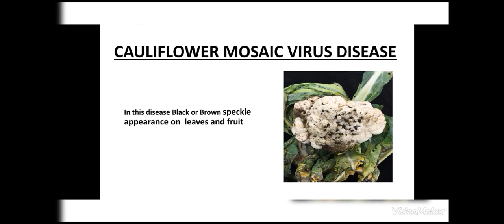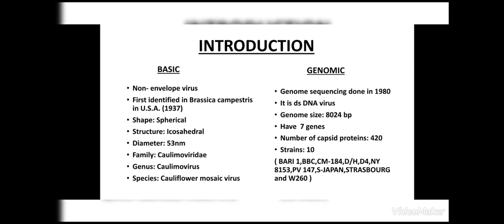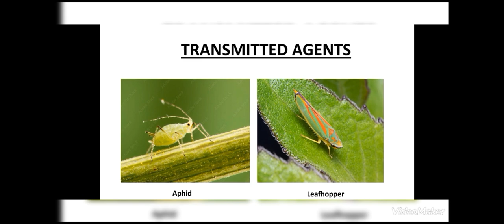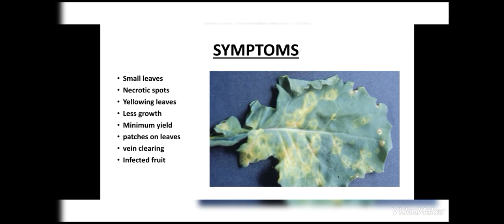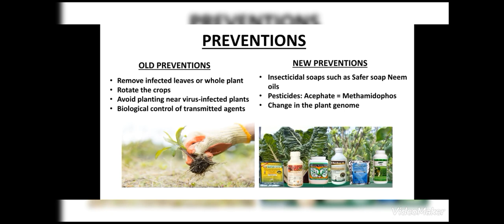Cauliflower mosaic virus disease||Life cycle of Cauliflower mosaic virus By IQBAL RAHBAR